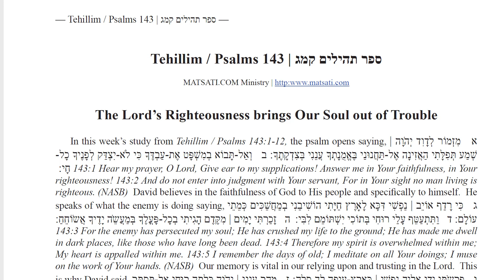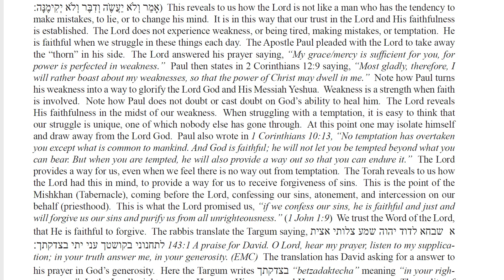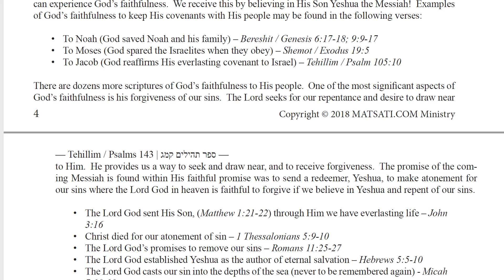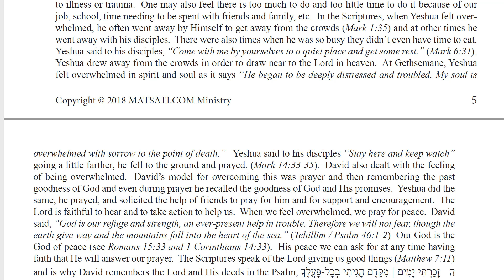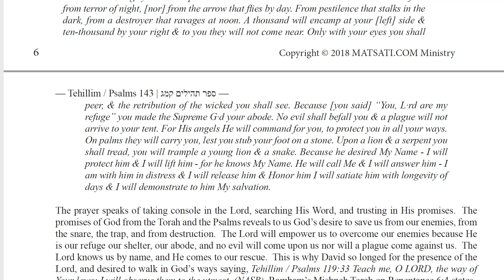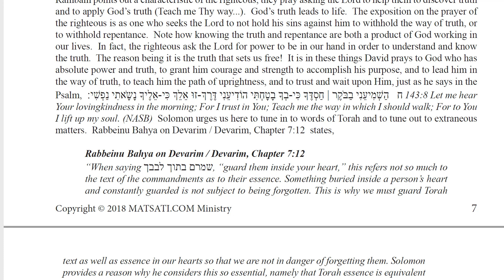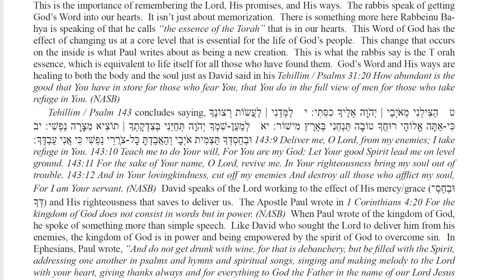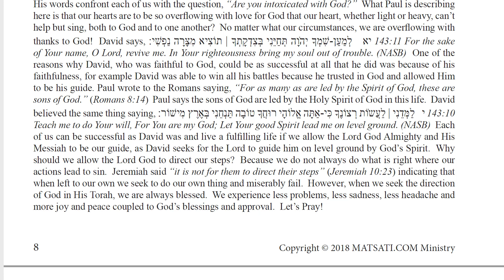Tehillim / Psalms 143, Part 1, The Lord’s Righteousness brings Our Soul out of Trouble